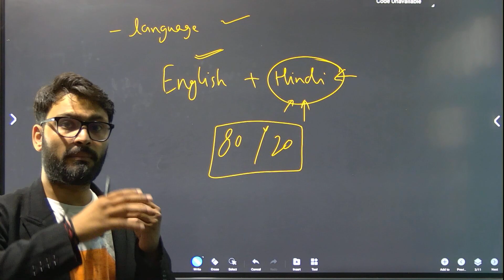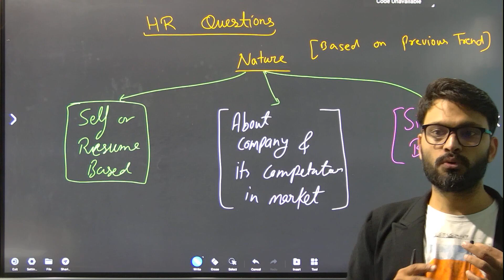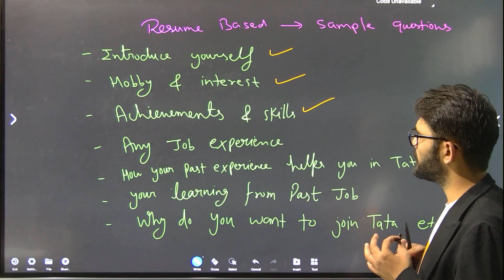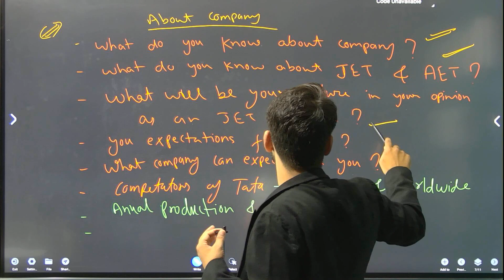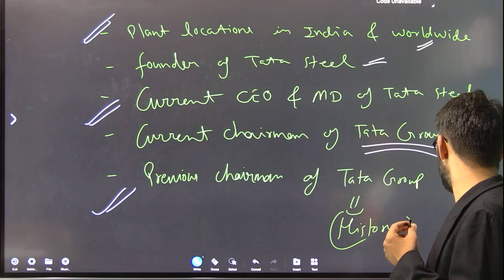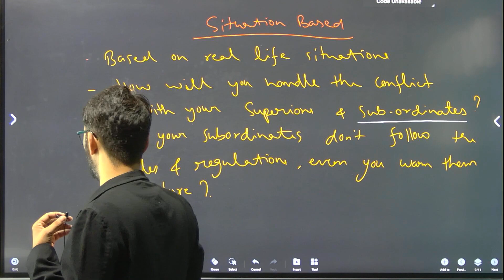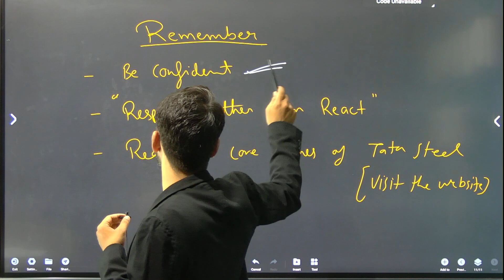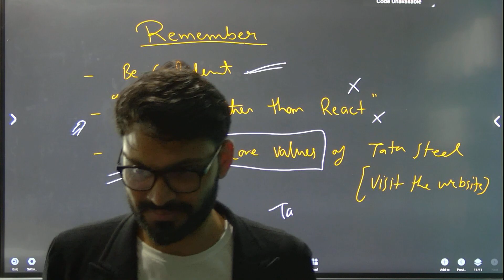Tata steel AET and JET interview questions// important HR questions Tata STEEL AET and JET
In this video Tata Steel AET and JET interview questions discussed. Important HR round Questions asked in Tata Steel AET and JET interview is discussed in detail.